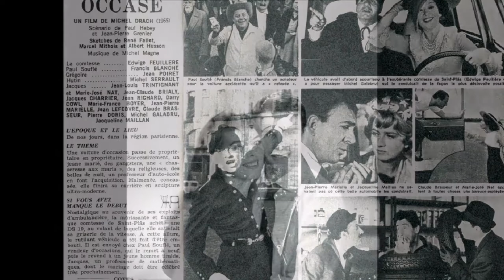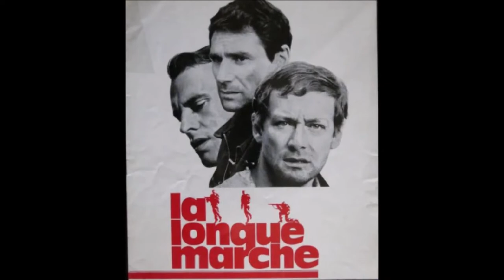JEAN LOUIS TRINTIGNANT ANNEES 60 de 1963 à 1966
Filmographie de JEAN LOUIS TRINTIGNANT
Comme acteur.
Cinéma:

•       1963 : Il successo de Mauro Morassi (it)
• 1963 : Château en Suède de Roger Vadim
• 1964 : Les Pas perdus de Jacques Robin
• 1964 : Les Siffleurs (Viheltäjât) de Eino Ruutsalo (fi)
• 1964 : Mata Hari, agent H 21 de Jean-Louis Richard
• 1965 : La Bonne Occase de Michel Drach
• 1965 : Meurtre à l'italienne (Io uccido, tu uccidi) de Gianni Puccini
• 1965 : Merveilleuse Angélique de Bernard Borderie
• 1965 : Compartiment tueurs de Costa-Gavras
• 1966 : Le Dix-septième ciel de Serge Korber
• 1966 : La Longue Marche d'Alexandre Astruc
• 1966 : Paris brûle-t-il ? de René Clément
• 1966 : Un homme et une femme de Claude Lelouch
• 1966 : Safari diamants de Michel Drach